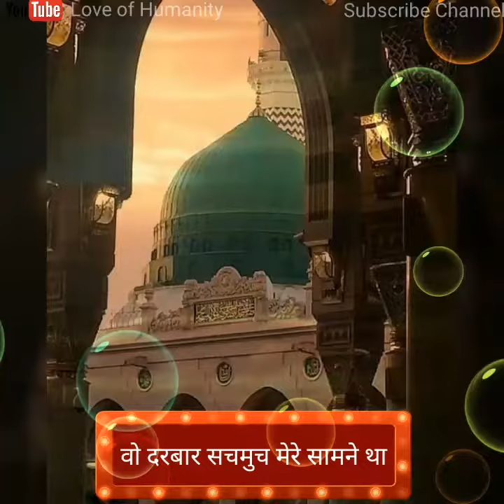LoveofHumanity Sarkar Ka Madeena Naat Status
Sarkar ka Madeena, Owais Raza Qadri